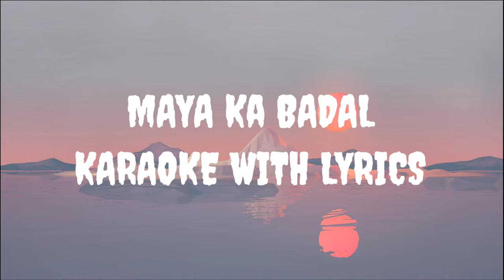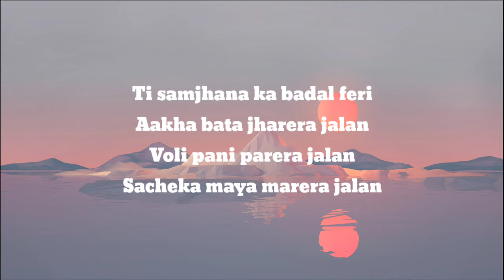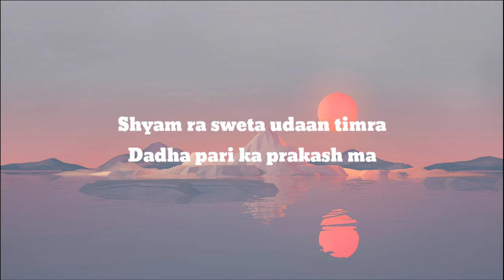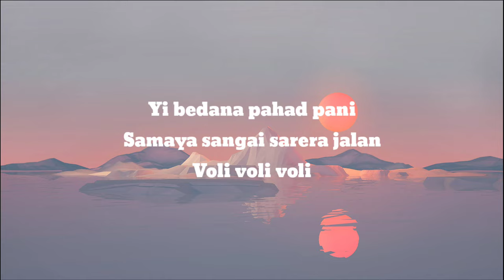Maya Ka Badal | Anupam Sharma | Kabbadi Kabbadi